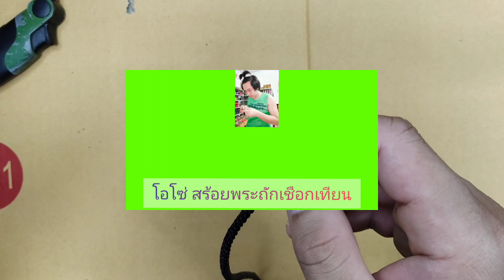สอนใส่เม็ดกะลาจานบิน แบบง่ายๆ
ฝึกทำตามได้เลยครับ